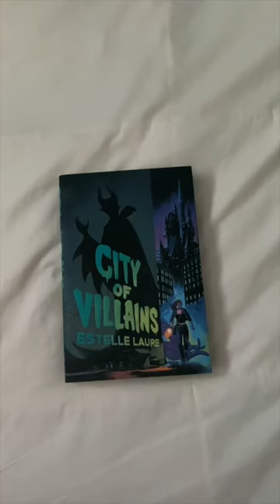5 books you need to read if you're a Disney fan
Looking for some Disney book recommendations? I've got you!